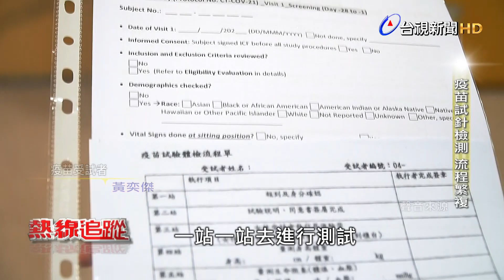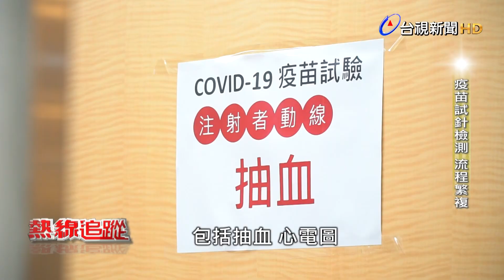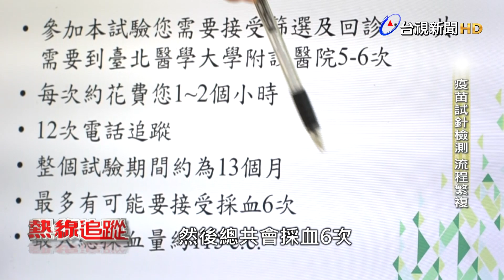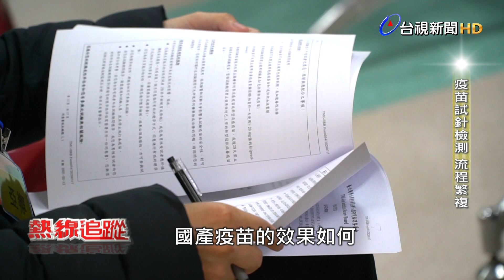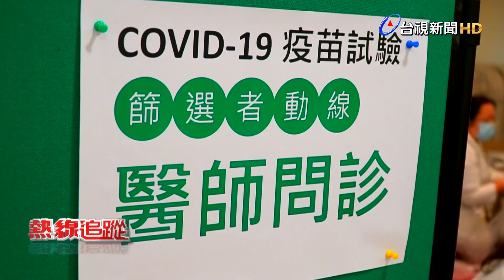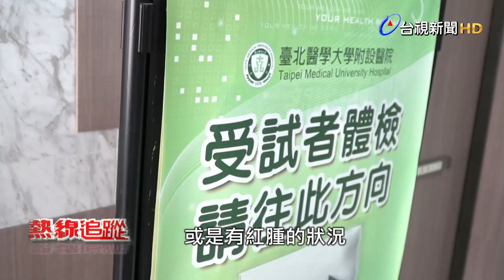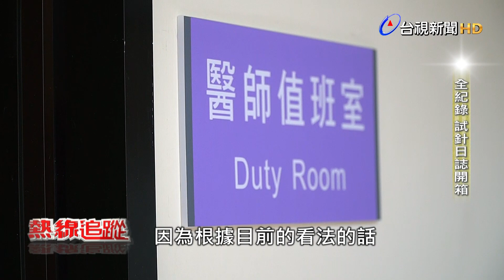熱線追蹤 - 全紀錄 試針日誌開箱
AZ疫苗3月22日起在國內開始施打，大家也很關心國產疫苗的進度。高端和聯亞兩家國產疫苗，取得食藥署第二期臨床試驗核准之後，開始找尋找受試者，以高端疫苗為例，預計收案人數是3700人。在第一期試驗當中，發現抗體率百分之百，再加上只有10%的受試者，出現發燒腹瀉輕微的不良反應，效果似乎不錯，因此，第二期臨床試驗，很快報名額滿。

疫苗受試者需要經過哪些受試過程，台視記者黃奕傑，也實際參與國產疫苗試驗，他是在擔任醫護人員的家人鼓勵之下，同意擔任疫苗受試者，同時也在獲得醫師同意之下，完整記錄兩劑疫苗的試驗與施打流程。疫苗受試者施打全記錄。